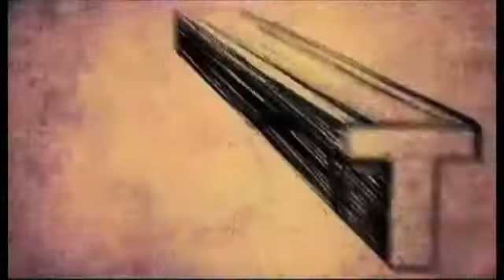Felicitation ceremony at Whistling woods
Bollywood stars felicitate student at Whistling Woods in Mumbai